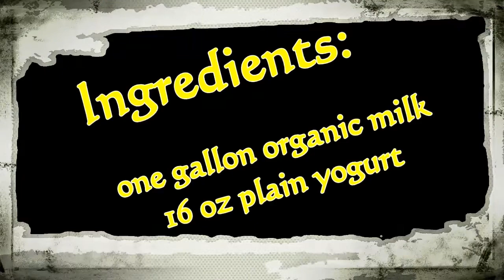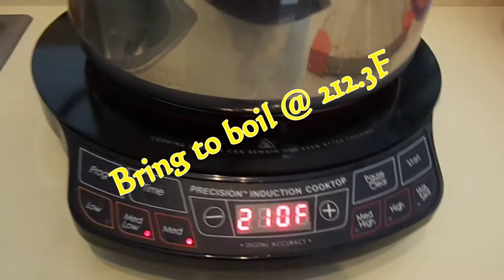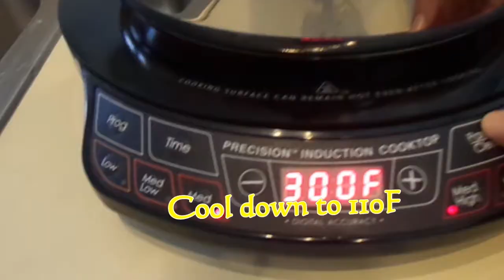Best yogurt with culture - how to make it organicly at home.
It is easy and fun to make  your all natural yogurt at home and  has many health benefits for your body.

in a large pot bring one gallon organic and/or raw milk to a boil (212.3 F). Remove from the heat and let it cool down to a 110 degree F. With a spoon gently beat 16 oz yogurt, mix it with a little of the cooled down milk before purring in the pot. fill your containers with the mixture and place them  in a draft free area to set. I keep mine in the oven for about 7 hours. Once the yogurt is set place the containers in the refrigerator. Yogurt kept refrigerated has a shelf life of 4 weeks.

The Probiotics in yogurt stimulate healthy digestive function, and help produce vitamin B12 and K. They say eating about 16-18 oz yogurt daily can help you lose weight.